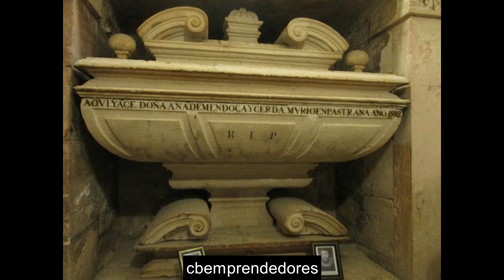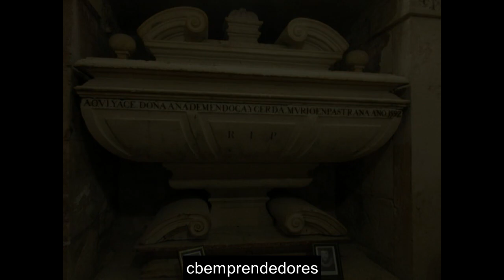📓 Ana de Mendoza, la princesa de Éboli - Los pasajes de la historia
Ana de Mendoza de la Cerda y de Silva y Álvarez de Toledo (Cifuentes, 29 de junio de 1540 - Pastrana, 2 de febrero de 1592) fue una noble española que ostentó los títulos de II duquesa de Francavilla, II princesa de Mélito, II condesa de Aliano y II marquesa de Algecilla por derecho propio; así como princesa de Éboli, duquesa de Estremera, duquesa de Pastrana y marquesa de Diano, por su matrimonio con Ruy Gómez de Silva, noble portugués y valido del rey Felipe II de España, por lo que es conocida coloquialmente como la Princesa de Éboli.